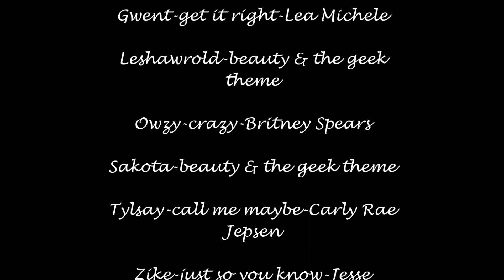total drama couples themes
hey everyone, i was feeling like making a theme song video so i came up with this. i only used the couples that were real couples on the show so sorry no fan couples.